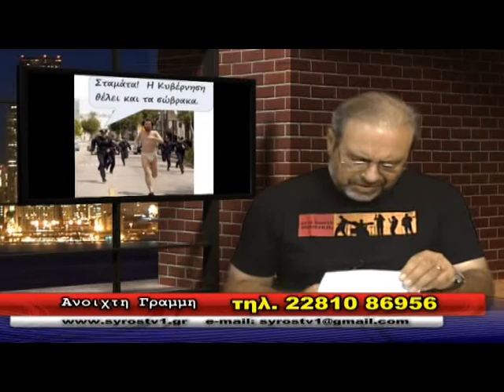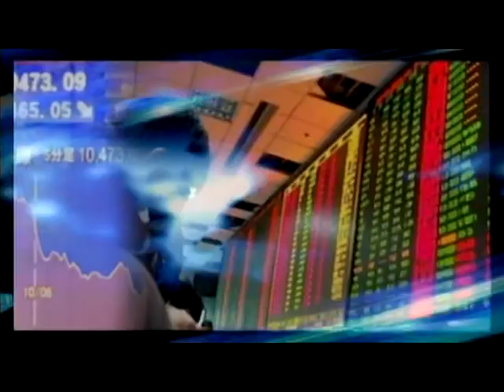Syrostv1.gr - Ανοιχτή Γραμμή 3-7-2012